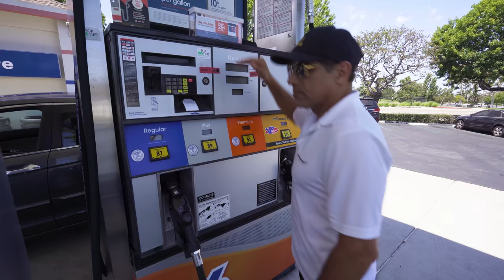Instagram Followers Run Millionaire's Day 3.0! || Manny Khoshbin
Instagram Followers Run Millionaire's Day. This time in my Bugatti!
🔥 PERSONAL FAVORITE VIDEOS OF MINE :
👁 ABOUT THIS VIDEO : Since many of you wanted me to make another "Instagram runs my day" video, I decide to do it again! This time I am taking out my Bugatti Veyron!!